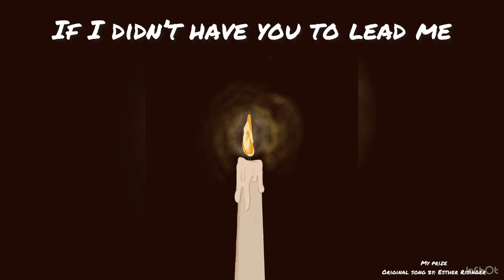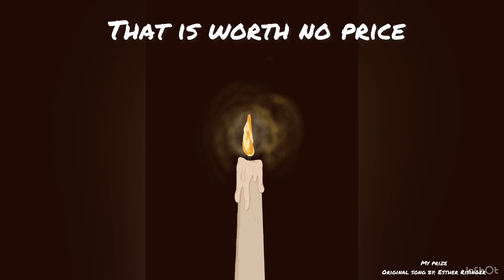My Prize | Original song by: Esther Risinger